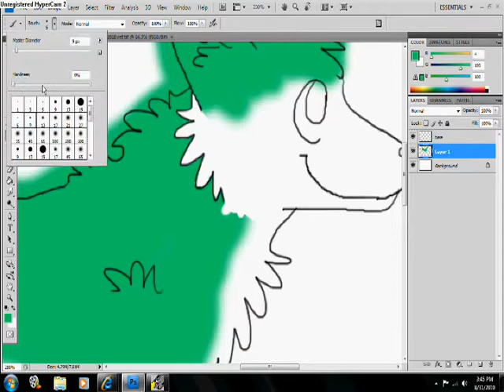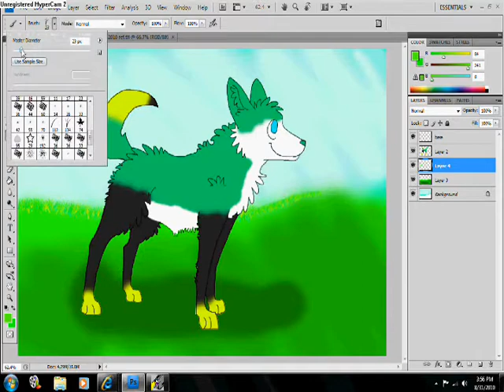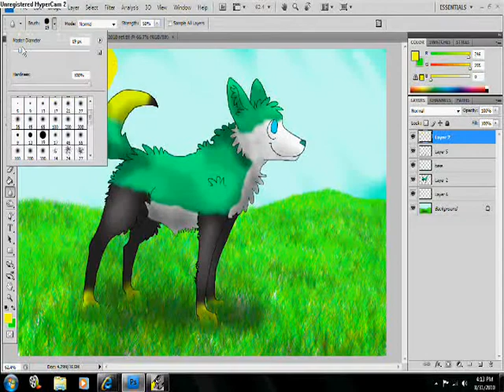Bright Field Speedpaint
a speedpaint of my fursona, Adara. i did this in about 45 min, it was fun :D